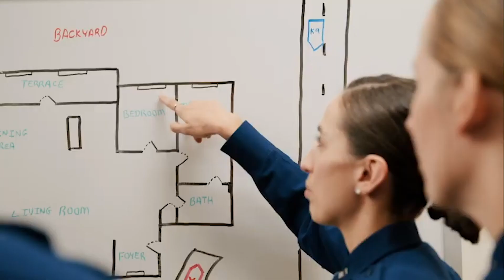LISD TECH Center New Class - Law Enforcement & Corrections